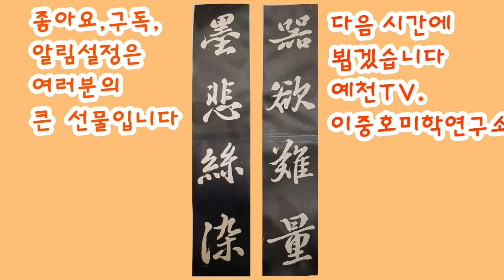🌈 규당오상순(행서 천자문 5,6편) 3배속으로 한자 완전정복!!! ~창작에 도움이 되시길 ~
천자문으로 한자를 익히고 정확한 필순으로 서예의 아름다움을 표출 해 본다